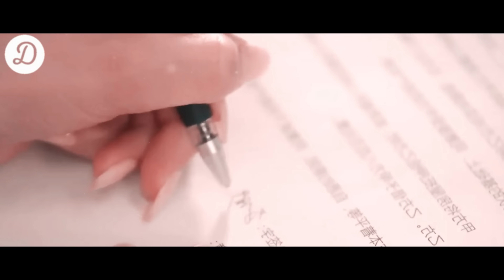💖DURMIÓ con un CHICO CALIENTE, para vengarse de su ex | Resumen Dramavia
٩ (◕‿◕) ۶ Hola, bienvenido a mi canal ~ ❤

Title 17, US Code (Sections 107-118 of the copyright law, Act 1976):
Track : 존재의 이유 / Reason of Existence
Composer : TTRM